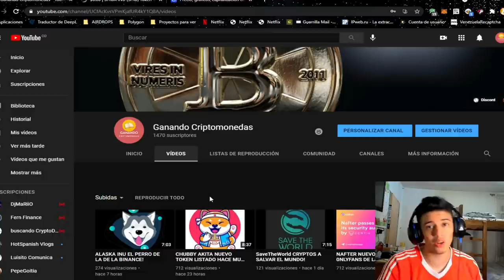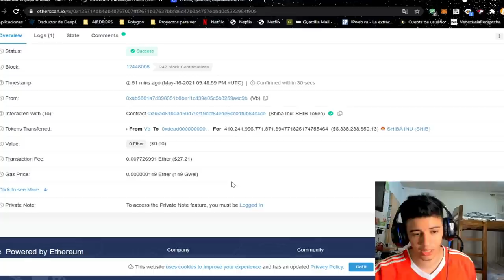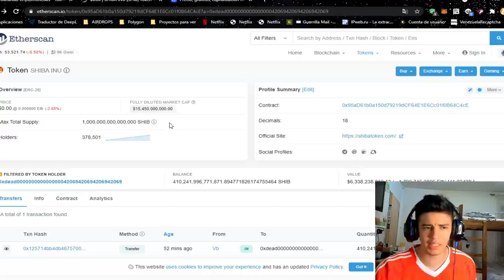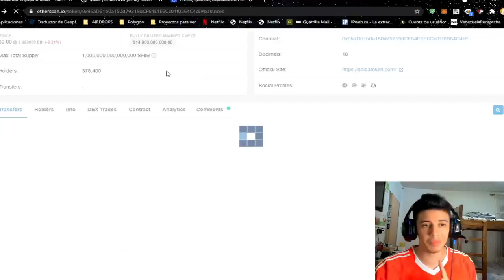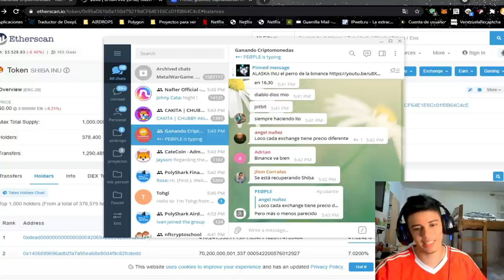SHIBA INU- VITALIK BUTERIN QUEMA EL 40% DE LOS TOKENS SHIBA-TO THE MOON